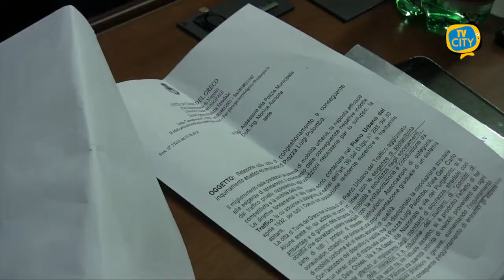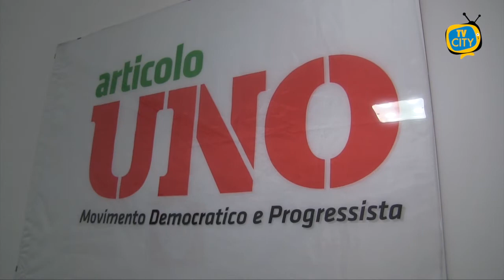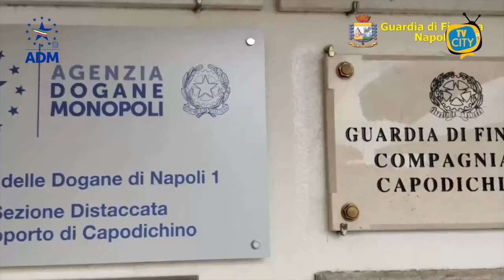TG del 14-01-21: l'informazione quotidiana di TVCITY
Il governo Conte bis è caduto. A scatenare la crisi lo scontro con il leader di Italia Viva Matteo Renzi. Incertezza sul futuro del paese.
Crisi anche nella politica cittadina di Torre del Greco, da una settimana senza Giunta Comunale. In molti chiedono le dimissioni del sindaco se non si trova accordo sulle nomine.
Consueto punto sull’emergenza Covid nel Vesuviano, con i contagi che continuano a diminuire a Torre del Greco.
La cronaca con i Carabinieri che hanno arrestato 5 persone: coltivavano marijuana in un terreno abbandonato di Boscoreale.